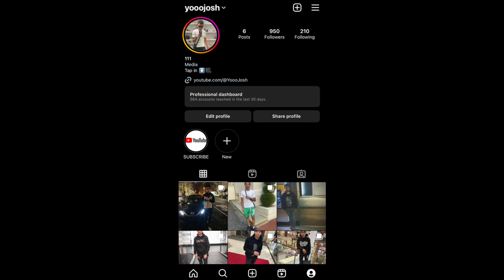SHE SNAPPED ON THIS!! Miyaa V - Glitch (WhoRunItNYC Performance) REACTION